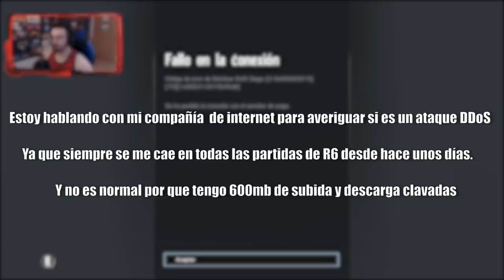COMO POLLOS SIN CABEZA | Ember Rise | Caramelo Rainbow Six Siege Gameplay Español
Como pollos sin cabeza en este Gameplay de Rainbow Six Siege español en Ember Rise.

▬▬▬▬▬▬▬▬▬ INFORMACIÓN SETUP ▬▬▬▬▬▬▬▬▬

● CPU: Intel Core i9-9900K 3.6Ghz
● MB: Asus Prime Z390-A
● Rstón: SteelSeries Rival 300
● Cᴀsᴄᴏs: Sades A6
● Micrófono: Blue Yeti
● Fuente Alimentación: 800W Mars Gaming
● Teclado: Newskill seiryu